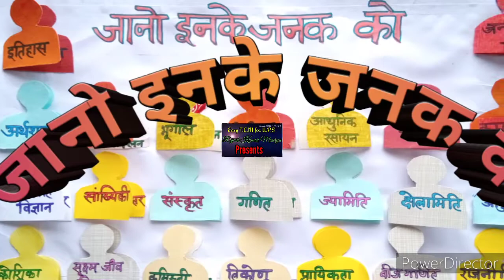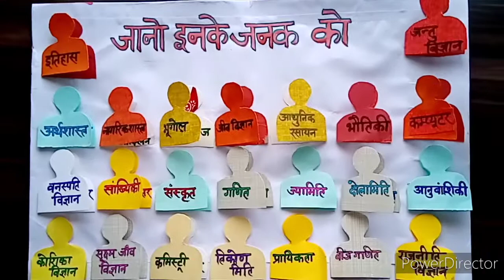General Knowledge T.L.M. जानो इनके जनक को